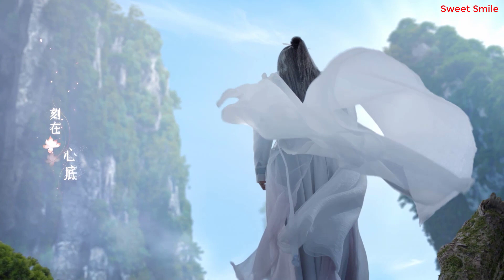❄️❤️🌺🌺🌺 Xiao Zhan - Enchanted Shiying! Yu Gu Yao!❤️🌺🌺🌺❤️❄️